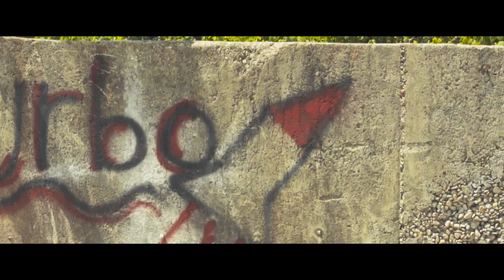DSB - Flex Like Ric (Shot